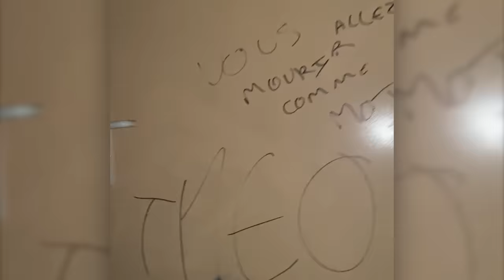IL EST TEMPS DE VOUS RACONTER CE QU'IL M'EST ARRIVÉ...